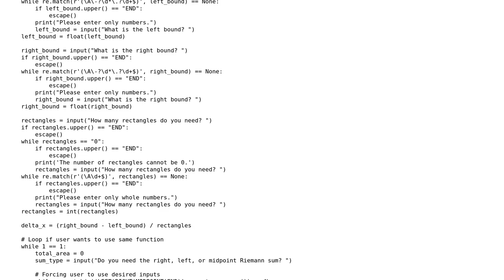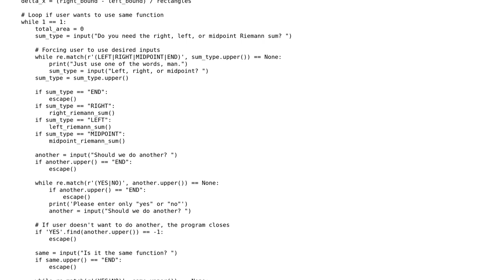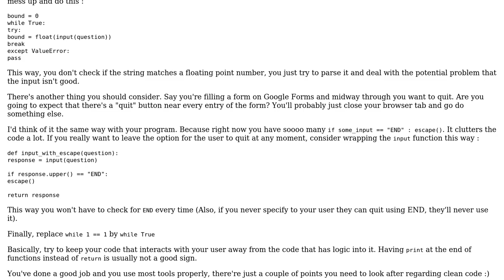Code Review: Calculator that finds the area under a curve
With thanks & praise to God, and with thanks to the many people who have made this project possible! You are responsible for your own actions.